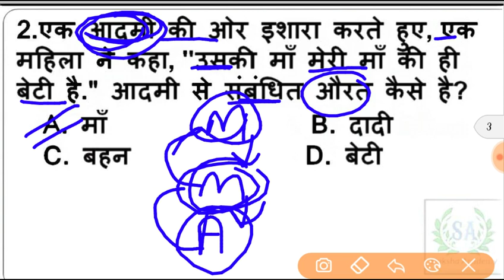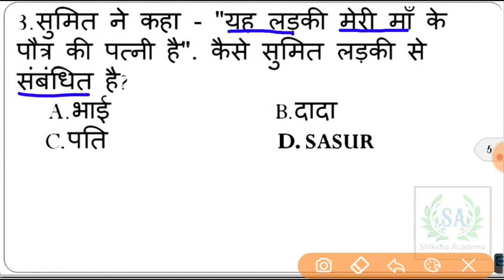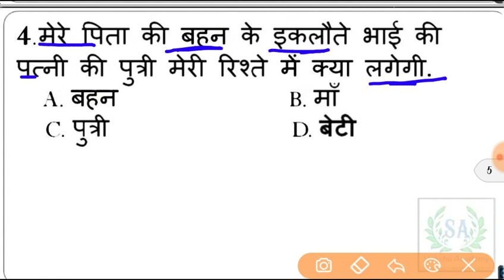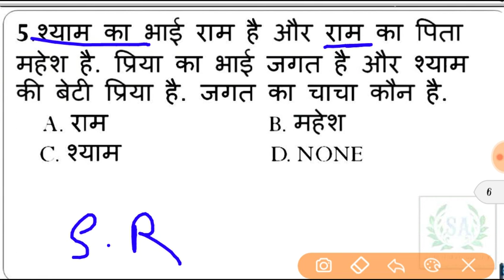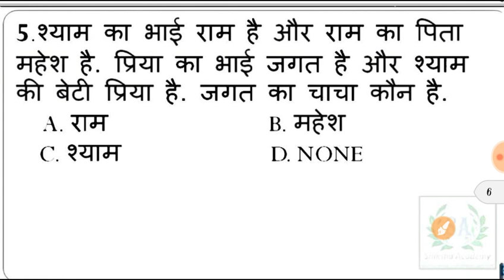blood Retaliation { रक्त संबंध के प्रश्न} PART 2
blood Retaliation { रक्त संबंध के प्रश्न}  PART   1